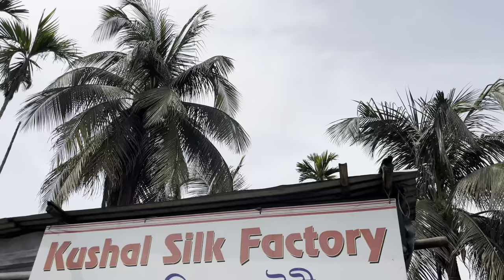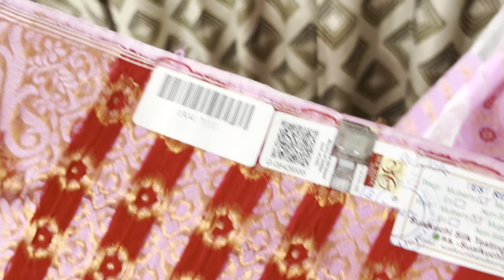Sualkuchi new Pat muga collection|latest design কিমান দাম? online order available।